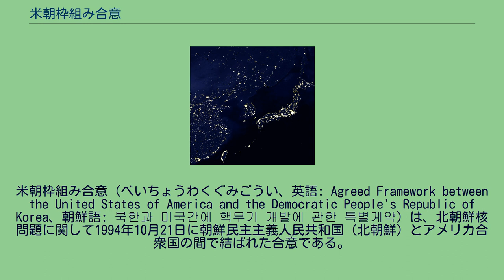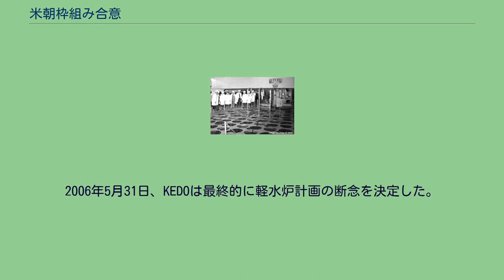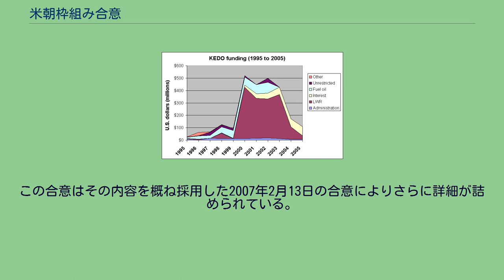米朝枠組み合意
米朝枠組み合意（べいちょうわくぐみごうい、英語: Agreed Framework between the United States of America and the Democratic People's Republic of Korea、朝鮮語: 북한과 미국간에 핵무기 개발에 관한 특별계약）は、北朝鮮核問題に関して1994年10月21日に朝鮮民主主義人民共和国（北朝鮮）とアメリカ合衆国の間で結ばれた合意である。
この合意の目的は北朝鮮がそれまで進めていた核開発プログラムを凍結して、より核拡散の恐れが少ない軽水炉に置き換え、段階的にアメリカと北朝鮮の関係を正常化していくことである。
当初からこの合意の実施は様々な問題に直面したが、2003年に実質的に決裂するまでその主な要素は履行されていた。
2000年に人工衛星から撮影された東アジアの夜景。
周辺国と比べると、北朝鮮の発電能力が限られていることが分かる この合意の主な条項は以下の通りである。
他にも合意を補完する公表されなかった内密の覚書が存在した。
これには軽水炉の主要な機器で直接原子力に関係しないものが完成した後、主要な原子力関連機材が搬入される前に、IAEAの保障措置協定を完全に適用するということが含まれていたと報じられている。
この協定はアメリカで上院の承認を必要とする条約でも、法的拘束力を持つ行政協定（上院の承認を得ずにアメリカ政府が外国政府と結ぶ協定）でもなかったが、国際連合安全保障理事会が留意する2ヶ国間の非拘束な政治的約束であった。
北朝鮮が核拡散防止条約からの脱退を意図して、必要とされる90日前の通知を行い（実際には89日目に脱退を中断した）、アメリカ軍が近隣諸国に増強を行い、寧辺核施設を爆撃する計画をした一連の事態の後に署名された。
寧辺の5 MW原子炉、燃料棒チャネル この合意及びこれに引き続いてなされた合意の条項には、寧辺の原型炉の閉鎖とより大きな2つの原子炉の建設の中止と、再処理することで核兵器に使用するプルトニウムの生産が可能な使用済み核燃料をIAEAの監視下で封印することが含まれていた。
それと引き換えに主に韓国の負担でおよそ40億ドルの費用をかけて、北朝鮮に2基の軽水炉を2003年までに建設することになっていた。
またその間、原子炉停止によって失われるエネルギー生産を補償するために北朝鮮は無償で毎年50万トンの重油を受け取ることになっていた。
北朝鮮は主な原子力関連機器が搬入される前にIAEAと保障措置協定に完全に合意して、IAEAが当初の宣言が守られていることを検証できるようにすることが必要であるとされた。
軽水炉が完成すると、北朝鮮は他の原子炉や関連施設を廃棄することになっていた。
この合意のエネルギー提供に関する部分を実施する責任を負う組織として、朝鮮半島エネルギー開発機構 (KEDO) がアメリカ合衆国・韓国・日本、その他の多くの国によって設立された。
北朝鮮は軽水炉の完成後、20年間に渡って利子なしでKEDOに対して費用を返済することになっていた。
ビル・クリントン大統領の関係者はその直前に北朝鮮の指導者である金日成が死亡したばかりだったため、この原子炉が完成する前に北朝鮮政府が崩壊するであろうと考えたために、この計画に賛同したと報じられている。
その当時の北朝鮮の関係者も、アメリカは北朝鮮の早期の崩壊を期待しているのではないかと疑っていた 。
1995年から2005年までのKEDOへの資金拠出 この合意が署名されたすぐ後、アメリカ合衆国議会の過半数はこの合意を支持しない共和党へ変わった。
共和党の上院議員の中には、この合意は宥和政策であるとして強く反対するものもいた。
当初は議会の承認を得る必要が無い、アメリカ国防総省の予備費が他の国の負担する資金とともに、合意で定められた重油の提供に用いられた。
1996年からは常に十分な額であるとは言えなかったが、議会も予算を承認した。
この結果、合意で定められた重油の提供は遅れることがあった。
KEDOの初代事務局長であったスティーブン・ボスワースは後に、「枠組み合意は署名後2週間以内に政治的に孤立してしまった」と述べている。
北朝鮮が核関連施設の閉鎖に応じたのは、主にアメリカ政府が朝鮮戦争以来継続している経済制裁を段階的に解除することに合意したためであると考えているアナリストも...